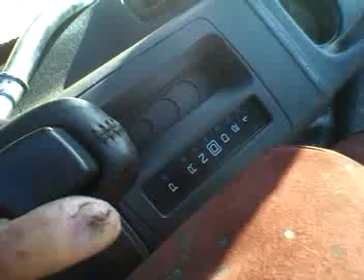DONK CUTLASS SUPERCHARGED